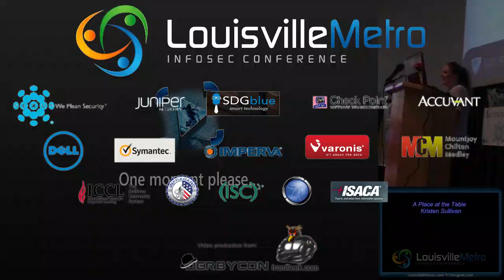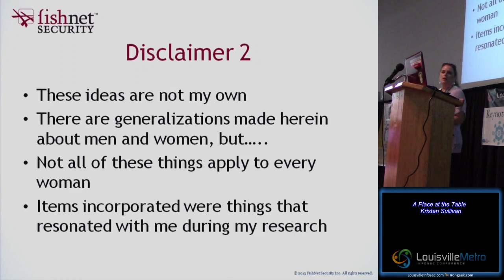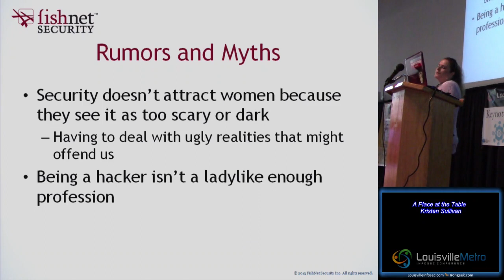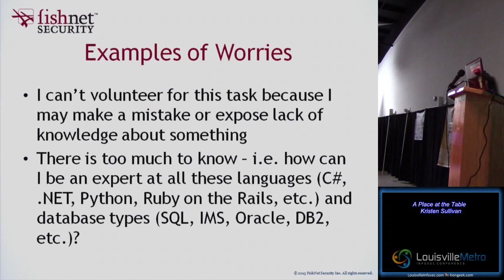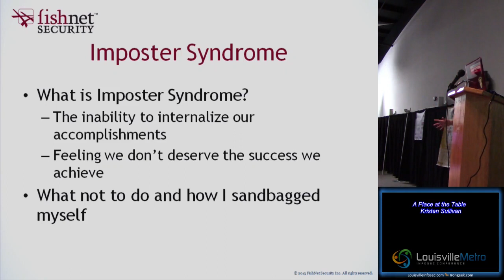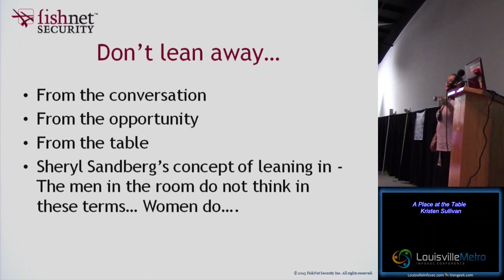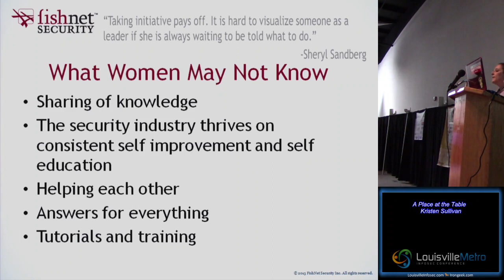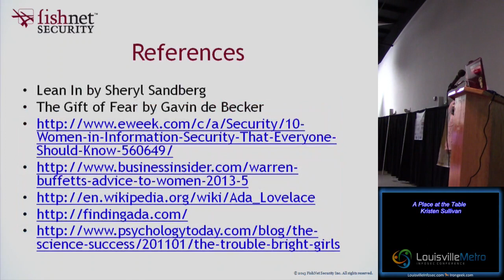sr02 A Place at the Table Kristen Sullivan